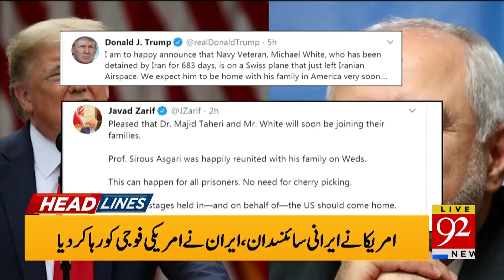Headlines | 4 AM | 05 June 2020 | 92NewsUK